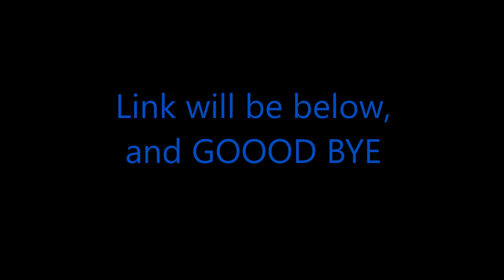Playing For Honor With Zodiac Killer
If you liked the video go watch it again in Zodiac's view in his channel